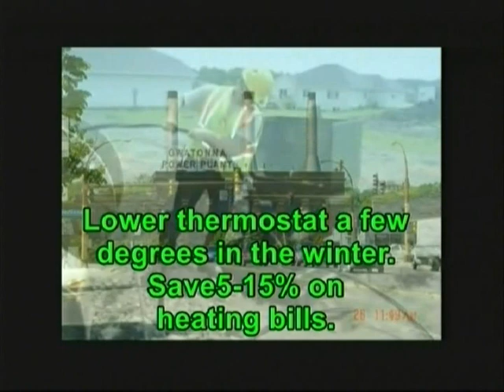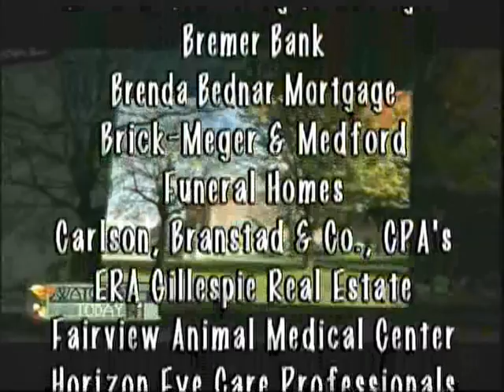10 23 2015 Owatonna Today Show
Host Deb Gillard visits with Capt Eric Rethemeier from the Owatonna Police Department about a recent increase in burglaries in Owatonna; then with Owatonna High School Students Helping Others Choose (SHOC) Lauren, Anna, and Dayla and their faculty advisor Nancy Williams about Red Ribbon Week.  Owatonna Today Show is produced by Leanne T. Alt, The third Hand, Inc. Video Productions.